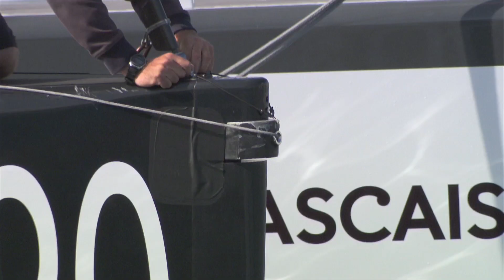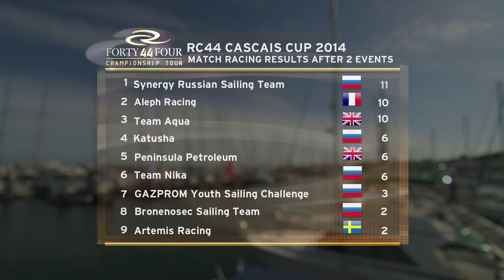Match Racing Video Highlights - RC44 Cascais Cup 2014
Watch the video highlights from match racing at the RC44 Cascais. Including interviews with Ed Baird (USA) and Cameron Appelton (NZL)